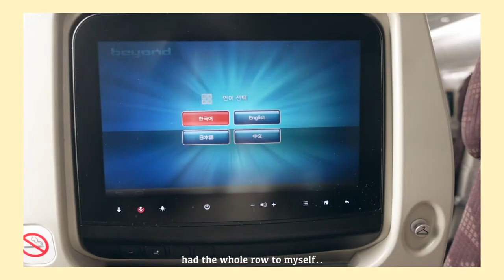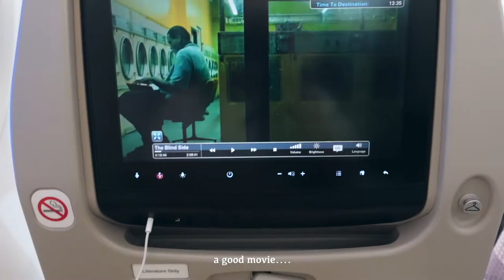Empty Airport ✈️ + random quarantine things 🍞 (airplane food, making boba, cooking bing, etc.)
And I thought I wasn't coming back but here i am!
Still thankful I have a place to stay & food to eat :)
The airport was soooo empty... so weird!
Hoping that 2021 will be a year we can go back to normal...
Here is a video of my travel + some random things I did during my mandatory quarantine in Korea!

Let me know if there are any type of videos yall wanna watch (: